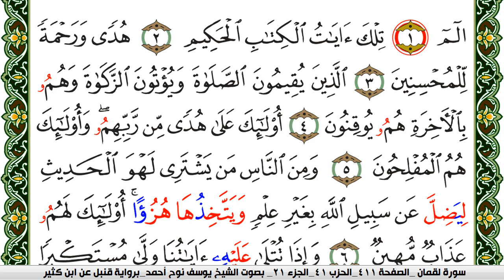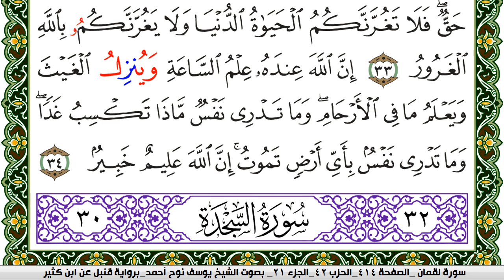سورة لقمان مكتوبة يوسف نوح احمد برواية قنبل عن ابن كثير